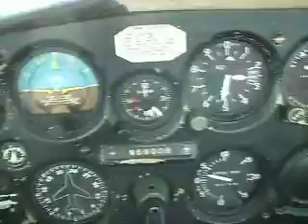ME IN A AIRPLANE ALONE!!!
ME IN A AIRPLANE ALONE!!! just few miles north of I-55 and about 20 miles southwest of Naperville! just doing a mini tour of the box I call a Cessna 152!